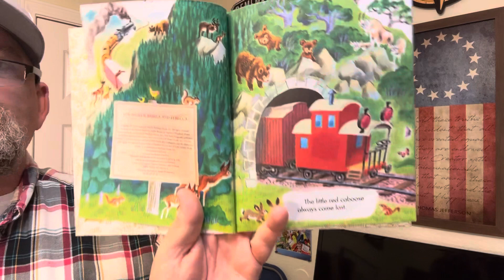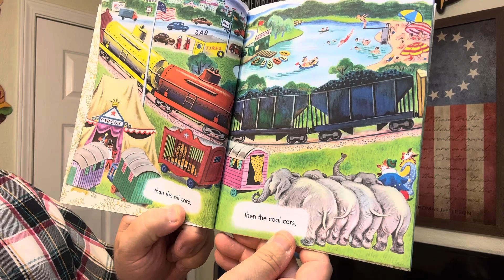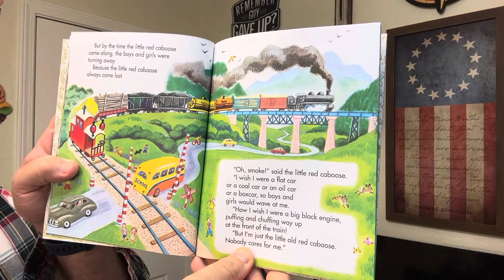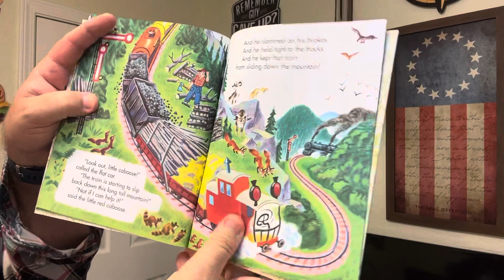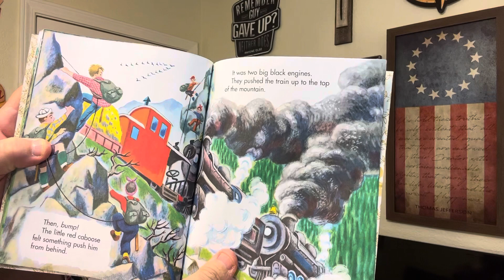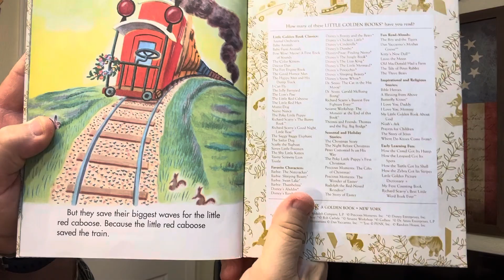Grandpa Story Hour - more like 6 minutes(sponsored by Band Together) The Little Red Caboose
POSTED on Thursday August 31, 2023
Due to our son being in the military, he and his beautiful family live in another state.  If you like what you hear and you are able to, please do consider financially supporting our mission.  We are a small "Mom & Pop Shop."  We would love and appreciate your financial support.  GOD BLESS!!

** Please press the "like" button.  Help the algorithm.  Thank you!

I thought - there needs to be another story hour for children! Why not put these stories for Jason and Wyatt on YouTube and share with as many people as I can.

I believe we need to support the family.  I am an adult child of a single-mother family.  I know what it is like to be in a single-mother home.  My mom did a wonderful job raising three children. In the 1970s, it was a different challenge to raise three children and battle alcoholism.

As a teacher since 1989, I am in the MAJORITY of teachers who KNOW you (the parents) know your children / their needs better than we (their teachers) ever will.  Know the MAJORITY of teachers support you!  All these other voices are the minority.  After all, the squeaky wheel gets the grease!

I make these videos first for our grandchildren and secondly - for those parents who want healthy support!  Parents - I LOVE YOU!  Thank you for sharing this video with very important people in your lives!!